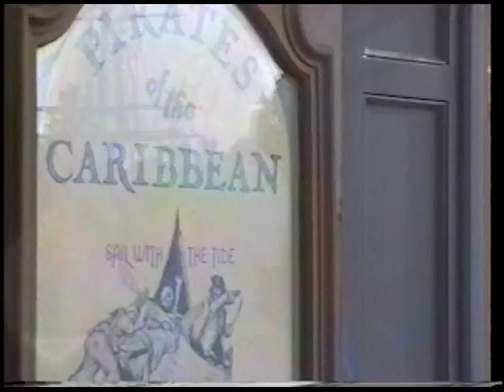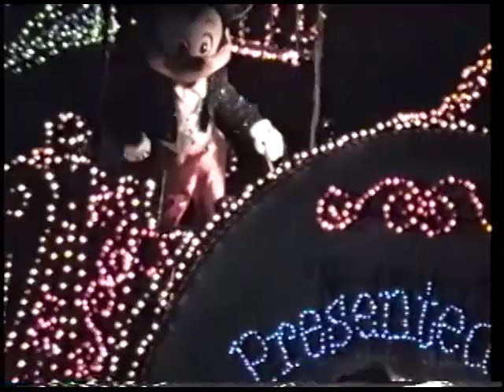Disneylandia 1996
Los niños de la casa hogar "El niño feliz" que pudiron tener el privilegio de estar en Disneylandia.
Marina Tapia Paredes,
Carlos Garcia Viurquez,
Frank Medina Islas,
Omar  Gonzalez Vazquez,
Mayra Hernandez Segura,